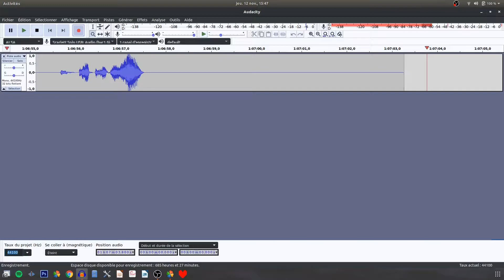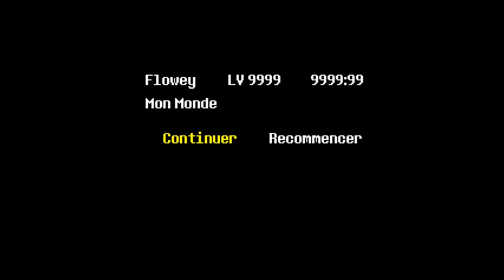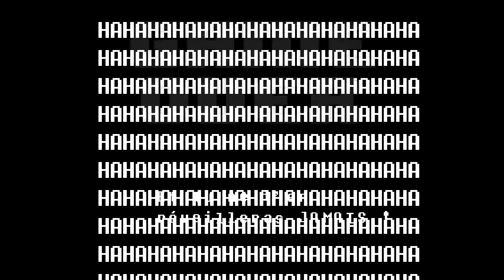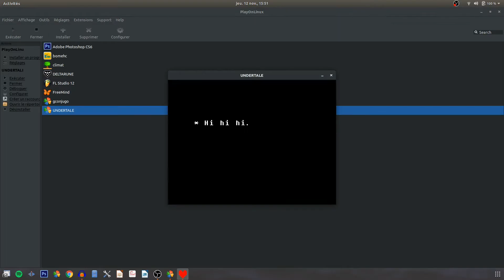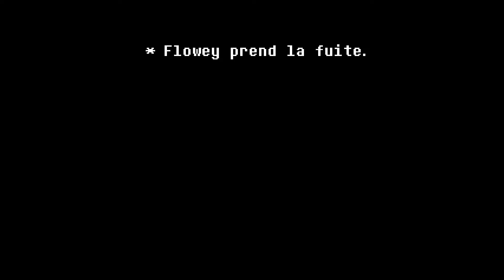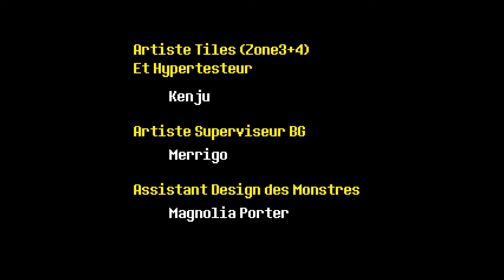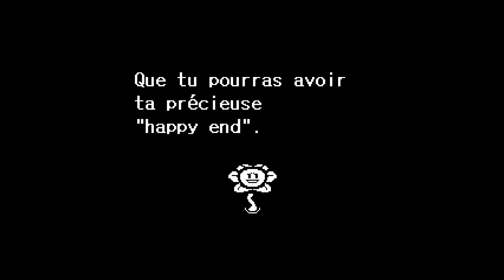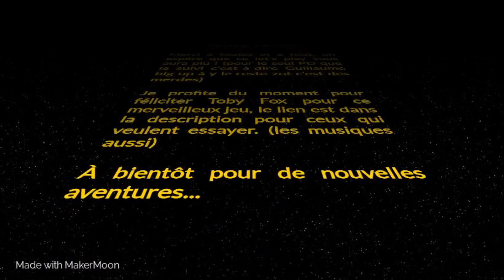LA FIN - UNDERTALE, let's play par Bob #10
La Fin.